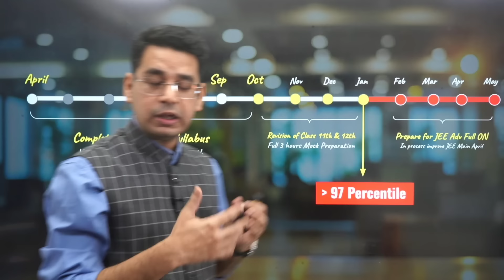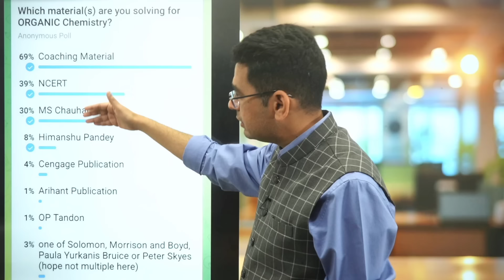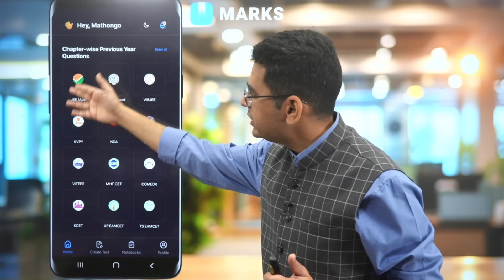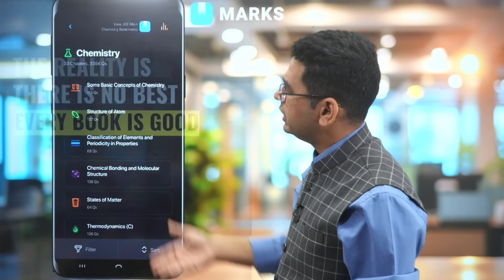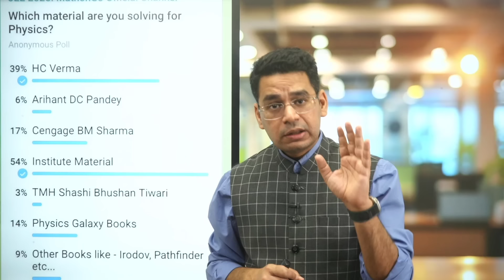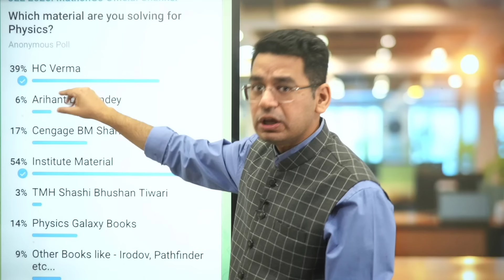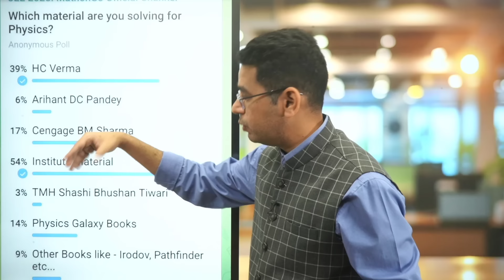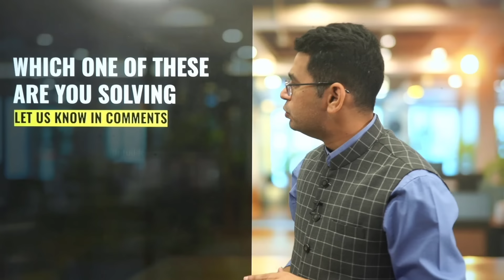Best Books for IIT JEE Preparation | JEE Main & Advanced